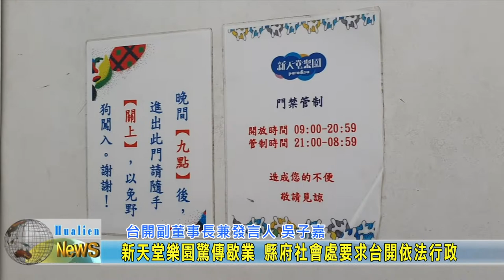20220301 01 新天堂樂園驚傳歇業